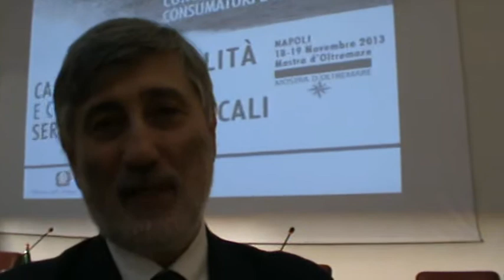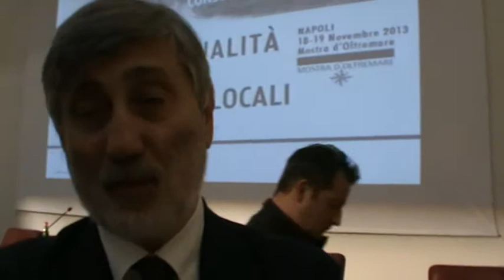Napoli 18-11-13 CNCU-Regioni - Gianni Cavinato - Presidente nazionale ACU